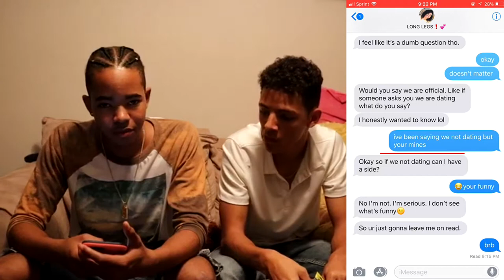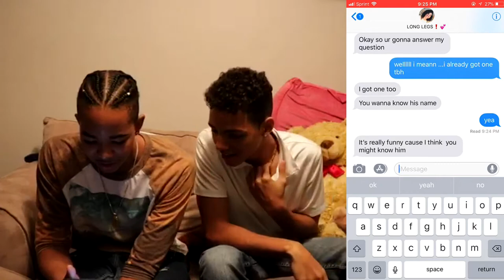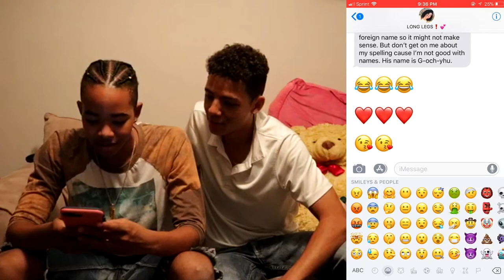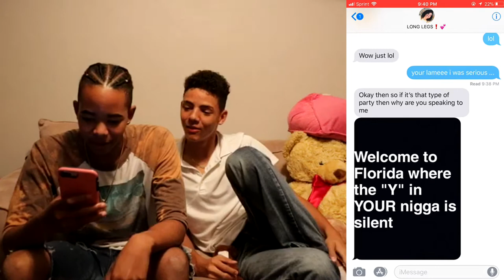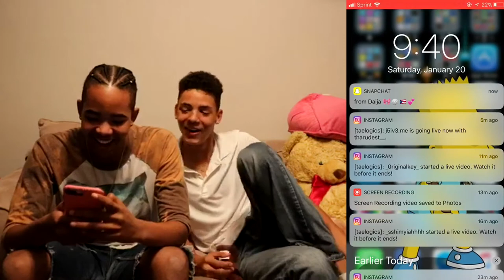REVERSE PRANK ON CRUSH!! Asked her to be my SIDE Chick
TaeLogics video of

Latest Uploads:
SKITS: